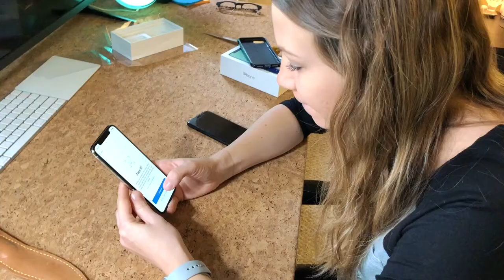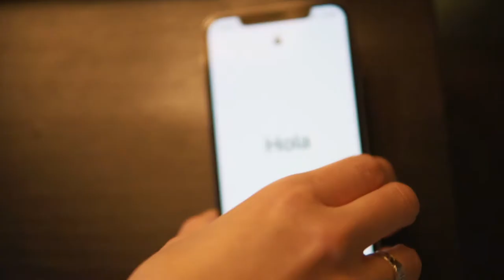IPHONE X FIRST IMPRESSIONS SHOT ON ANOTHER IPHONE X // 4more vlogs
NOT A NORMAL TECH REVIEW - LINDS IS NOT A TECHIE

Lindsay and I both got extremely lucky and got our iPhone x's on day one! I've been watching loads of unboxing videos, first impressions, all that stuff, so I thought it'd be fun to film Lindsay unboxing her iPhone X and see her first impressions and reaction to getting it. Not the most interesting video in the world, but we'll make a better review when the time comes.

FOUR MORE!!!

Such a simple phrase that's turned into a micro-movement in our community of friends. Taylor and Cub present 4MORE VLOGS!!! We're attempting to create a video journal of our adventures, and to spread a little positivity and recreation in a world overtaken by intense news and insane amounts of work.

Snapchat: @cub_white & @taylorcox01
Insta: @cub_white & @taylorcox01

HERE'S THE A6500
HERE'S THE A5100
HERE'S OUR VLOG CAMERA